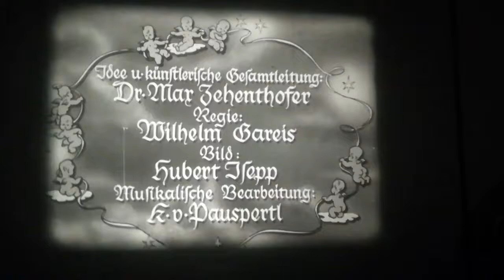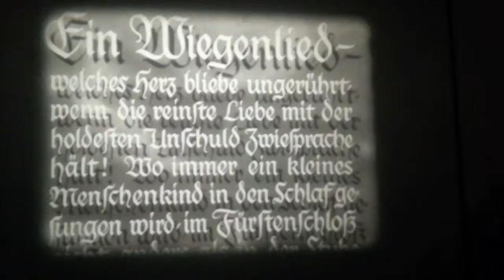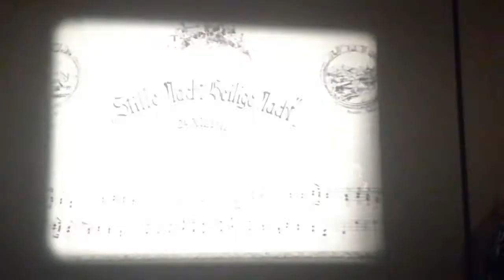16mm Film - Wiegenlieder - Irmgard Seefried und die Wiener Sängerknaben - A 1952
16mm Film - Wiegenlieder - Irmgard Seefried und die Wiener Sängerknaben - A 1952

Regie: Wilhelm Gareis

Buch: Max Zehenthofer

Kamera: Hubert Isepp

Die österreichische Kammersängerin Irmgard Seefried singt, begleitet von den Wiener Philharmonikern, dem Staatsopernchor und den Wiener Sängerknaben, berühmte Wiegenlieder:

Schlafe, mein Prinzchen, schlaf ein (Komponist: Friedrich Fleischmann)

Guten Abend, gut Nacht (Komponist: Johannes Brahms)

Still, still, still, weil's Kindlein schlafen will (Salzburger Volkslied)